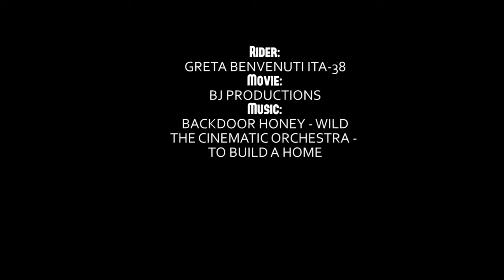Greta Benvenuti | ITA-38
Where is Greta? Sure not at home. If it is windy she is windsurfing. If it is not windy she is surfing, runnnig or doing sports somewhere. You can't keep her still, she needs action. Now on Point-7 from many years, Greta enjoys to spend time with the Black Team in Tenerife in the winter. Training with the boys, and from time to time beating them!